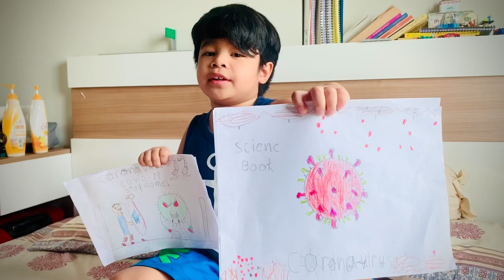Today with Travis A. 4/17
Travis reports on Corona Virus (Covid-19), how people work, how children learn and how to be safe.